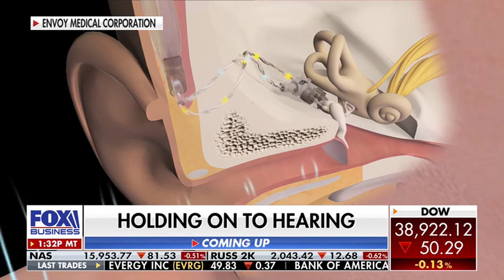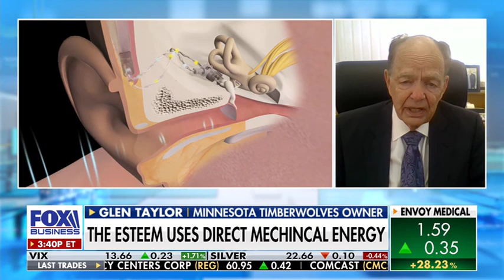Envoy Medical FBN The Claman Countdown 2024 02 28 1540 Brent Lucas and Glen Taylor 07m03s 1 1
Envoy Medical CEO Brent Lucas and Board Member Glen Taylor discuss how the company's fully implanted hearing devices are disrupting the hearing industry and share some details on the company's investigational Acclaim fully implanted cochlear implant currently in EFS trials.  The Hearing Device Coverage Clarification Act (H.R. 7254) is also explained.